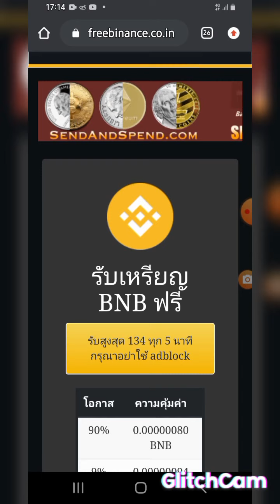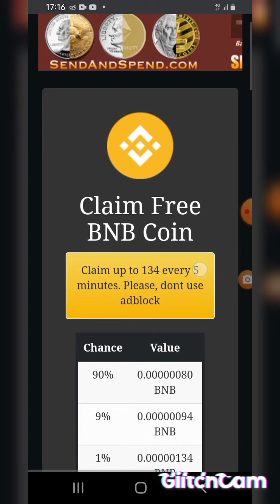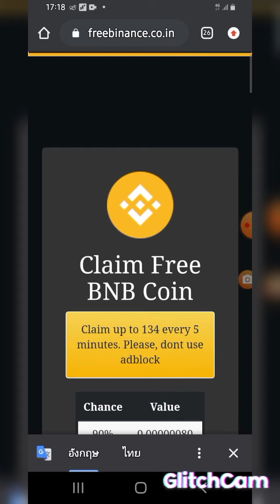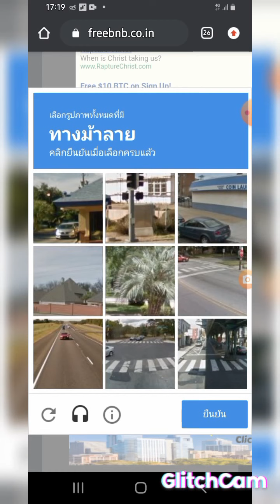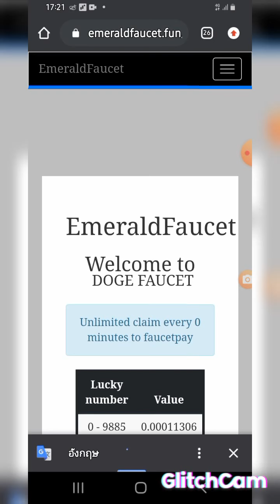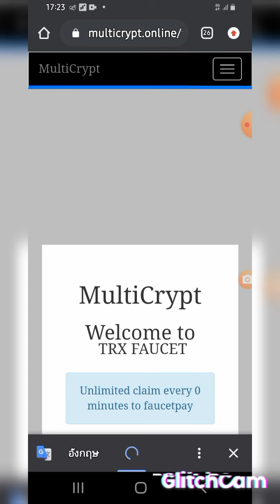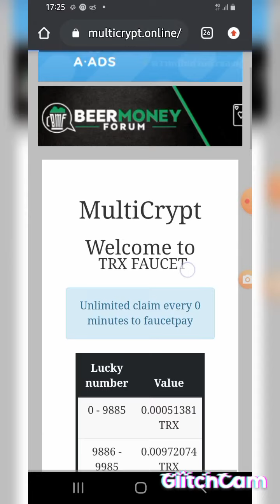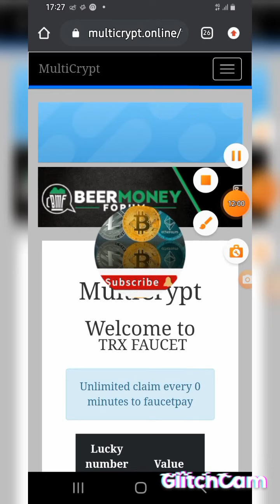✅เว็บเครม BNB,Doge,TRX,LTC,ในเว็บเดียวเครมปุ้ปเข้าทันที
Cryptocurrency earning

📌เข้ากลุ่มFacebook พูดคุย24ชม.

✅ขุดเงิน รูเบิ้ลรัสเซีย ได้ไวได้จริง 100% ถอนเข้า Payeer

✅เว็บรับTRXเชิญเพื่อน1คนรับ200Trx

✅แอพเครม ชิบะ การดูโฆษณา

✅แอพเครม ชิบะ การกดเครมทุก5นาที

✅สมัครกระเป๋า ฟอเสทเพลย์

✅เครมTRXทุก5นาทีได้ครั้งละ250,000 ซาโตชิ

✅เว็บสะสมพ้อยน์แลกเป็นคริปโตต่างๆ

✅เครมด้อกคอยน์ทุก5นาทีรับ200,000 ต่อครั้งEarn Unlimated Free Dogecoin and instant Payout Download App - FreeDogecoin : Crypto Lovers

✅เว็บเครมLitecoinได้ชม.ละ400++ลิโตชิ👇👇

✅ขุดบิทคอยน์ฟรีกำลังขุด800Gh

✅ขุดBTCฟรีกำลังขุด1Th.

✅ขุดเงินบาทไทยรับ 500 บาทฟรี

✅แอพเครมด้อกคอยน์(Dogecoin)

✅สมัครแอพ เกมส์ผสมรถได้เงิน

✅เว็บขุดเหรียญรวม6สกุล

✅เว็บเครมบิทคอยน์ทุกๆ15นาที👇

✅สมัครกระเป๋าใบแน๊นซ์ Binance

✅สมัครเว็บคริปโตแท็บขุดบิทคอยน์👇👇👇